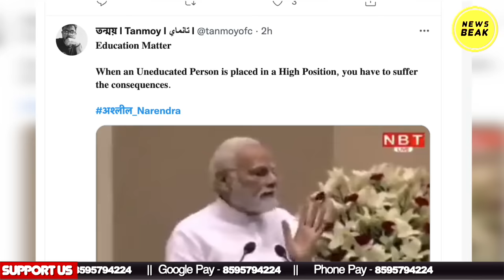पीएम Modi ने मंच से संस्कृत में दी गाली? मोदी का वीडियो वायरल होने के बाद क्यों मचा है बवाल ?